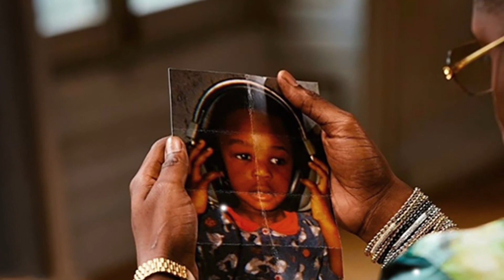(FREE) Ninho "NI" Type Beat // Instru Trap // 2023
Info

- Comp + Mix : Philipe Beatz
- Master : No
- Gamme :
- BPM :
- Année : 2023
- Soft : FL studio 20
- Plug-ins : Nexus etc...

Comment faire de la Trap